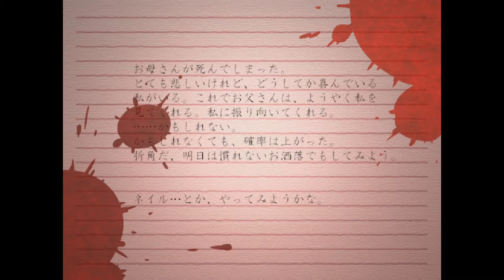捌く者『瓦礫の魔女は。』#14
過去一番酷い叫び声だった

『あらすじ』
其の日、記憶の無い彼女は、終わった世界で目が覚めた。

どうして世界は壊滅してしまったのか。
どうして自分には記憶が無いのか。
一体自分は何者なのか・・・。
彼女は、真実を知る為に終わった世界を生き抜く事を決める。

これは　切ない切ない　或る御伽噺―――。